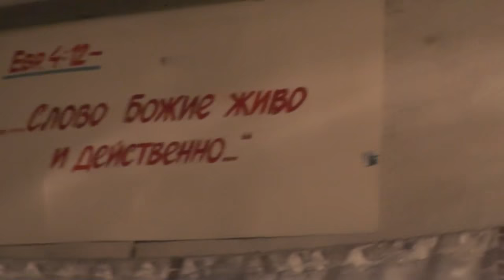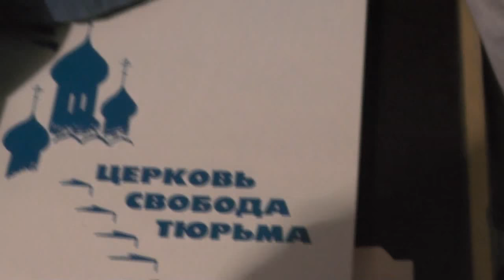Снег выпал. Работы прибавилось.